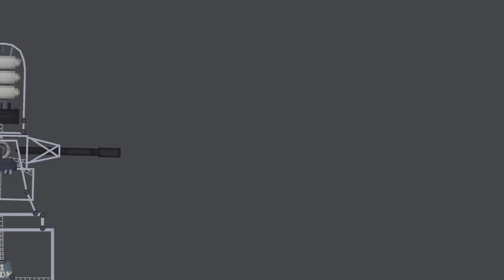Soldiers of the Future Fight Soldiers of Modernity in People Playground